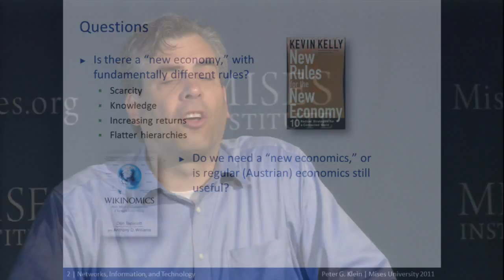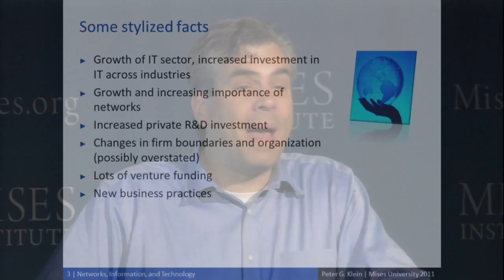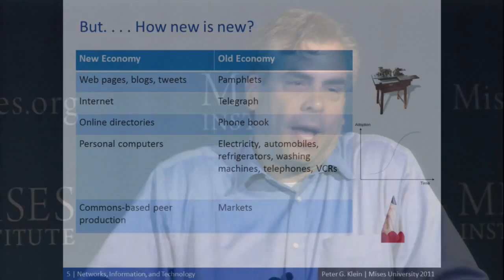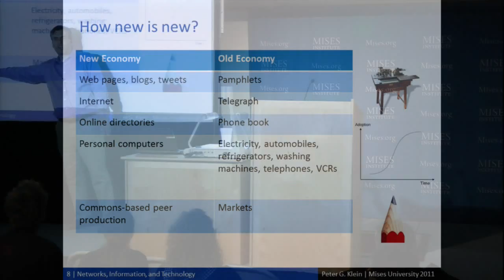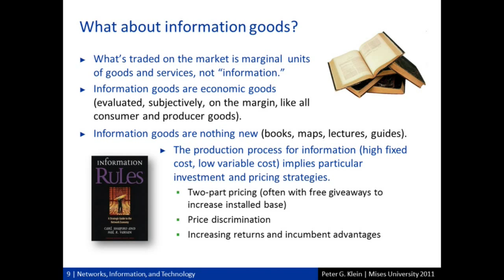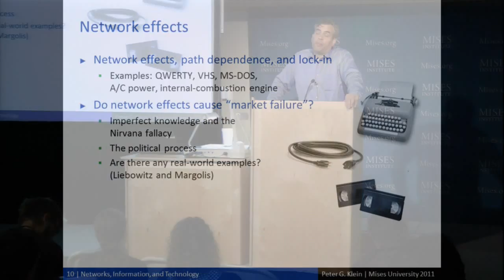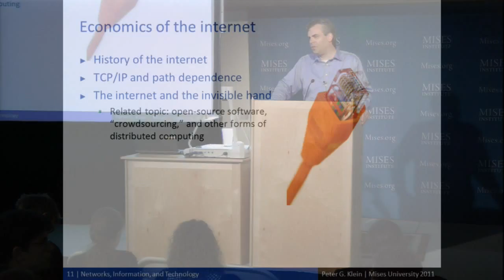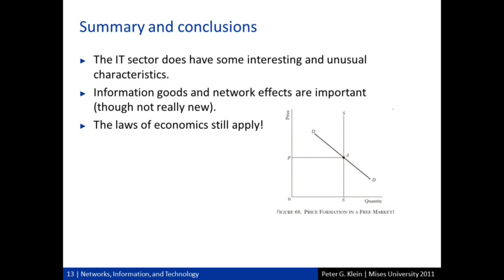Networks, Information, and Technology | Peter G. Klein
Archived from the live Mises.tv broadcast, this lecture by Peter Klein was presented at the 2011 Mises University in Auburn, Alabama.